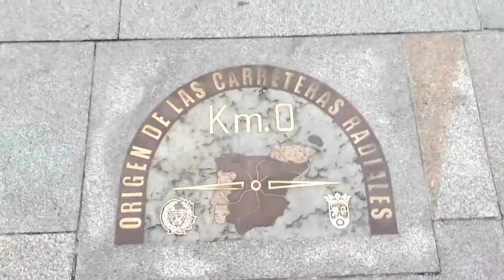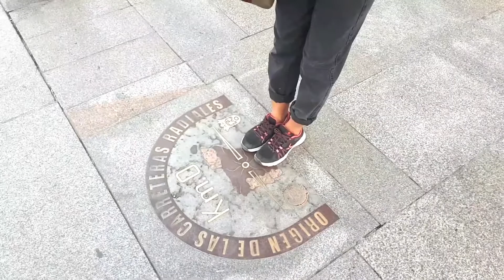Día de la Hispanidad Madrid, Spain 2020